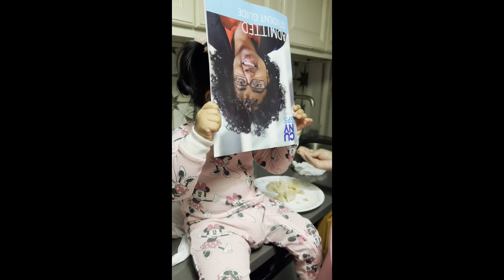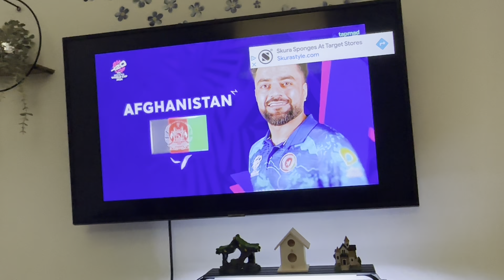Eid al azha day 1 vlog